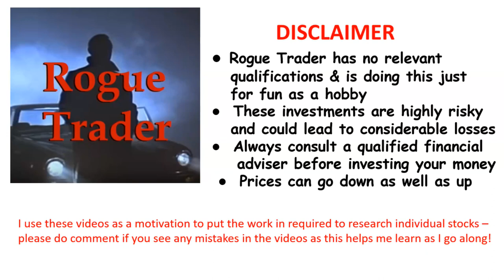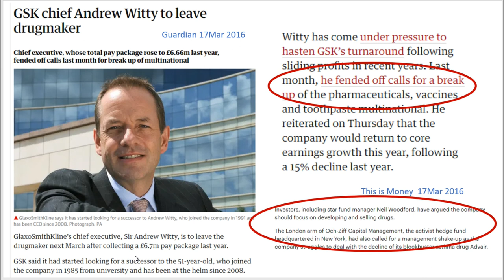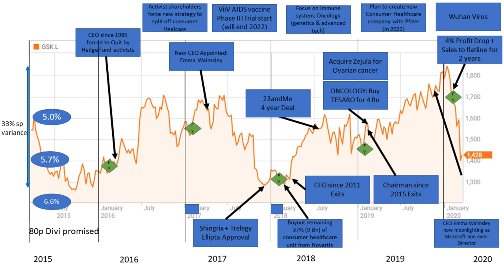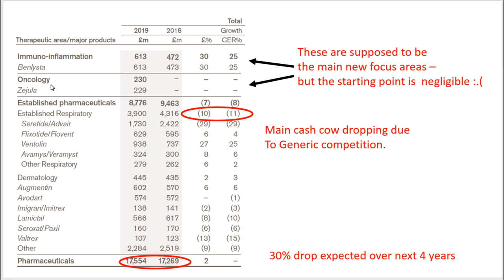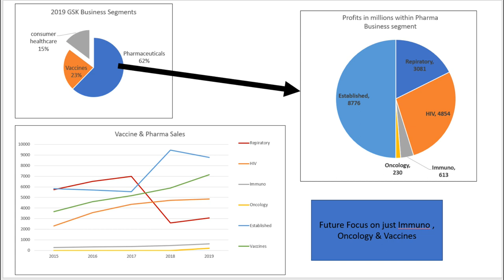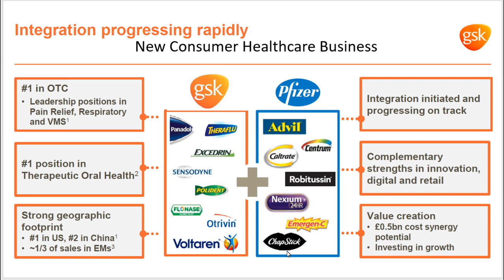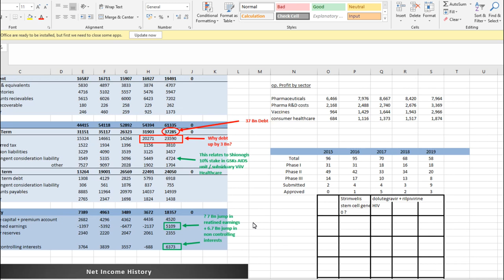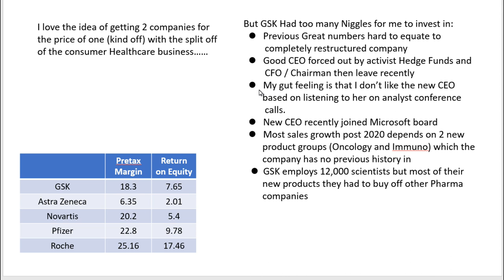STOCK ANALYSIS - GSK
I Assess GlaxoSmithKline (GSK.L) as a defensive stock for purchase at some point during the Corona bear cycle.

Welcome to Rogue Trader - I am using these videos as a motivation to to put in the work required to research individual stocks - please do comment if you see any mistakes as such feedback is valuable!